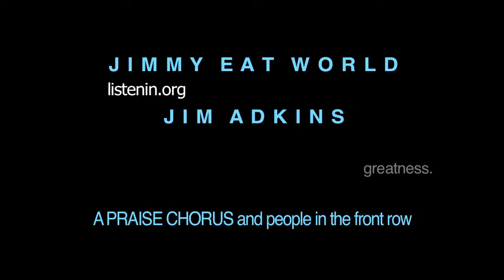12. Jim Adkins speaks about A PRAISE CHORUS and people in the front row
Maybe one of favorite interviews happened AFTER this one with me. Jim Adkins had to go do a radio thing...where I heard the most inane questions, and he just gave him the perfunctory one word answers. Trust me. It bordered on disrespectful. Reminded me that all people, deserve respect. Maybe that's why artists take the time with me. I love it that what Jimmy Eat World has recorded and performed has impacted many people. Including me.  -Frank